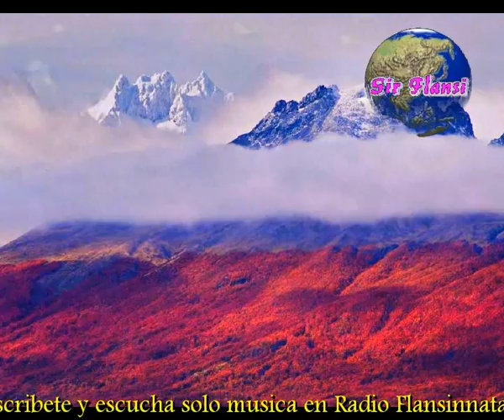Muy oscuro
Sir Flansi
HOLA, SOY LA NATURALEZA
ESA, DE LA QUE TANTO HABLAIS
LA QUE CASI NADA CUIDAIS
LA QUE TRATAIS CON DUREZA

HOLA, OS OFREZCO MI BELLEZA
OS OFREZCO SOL Y AGUA
RIOS LAGOS Y GRANDEZAS
Y EL MAR QUE CON SU SAL OS BESA

NATURALEZA, PODRIA SER TU PRINCESA
NATURALEZA, PODRIA SER TU GRANDESA
NATURALEZA, PODRIA SER TU FUTURO
PERO EL HOMBRE ME LO PONES MUY OSCURO

HOLA, POCO A POCO ESTOY MURIENDO
LOS POLOS SE VAN DERRITIENDO
EL NIVEL DE LOS MARES VA SUBIENDO
Y LAS ESPECIES ANIMALES DESAPARECIENDO

HOLA, YA VA LLEGANDO LA HORA
DE QUE ESCUCHEIS ESTOS GRITOS
DE QUE ESCUCHEIS MI ADVERTENCIA
SI NO CAMBIAIS, ACABARA VUESTRA EXISTENCIA